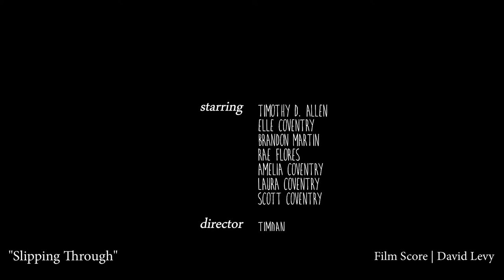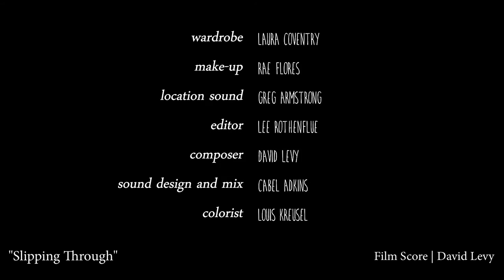Slipping Through | Film Score | David Levy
This is the ending sequence for a fantastic short film I worked on a few years back called Slipping Through. The full soundtrack was never released but here's a short excerpt to give you an idea of what the overall tonality of the score is.